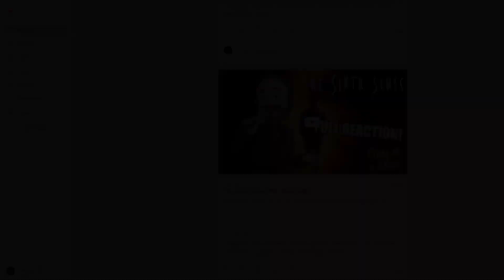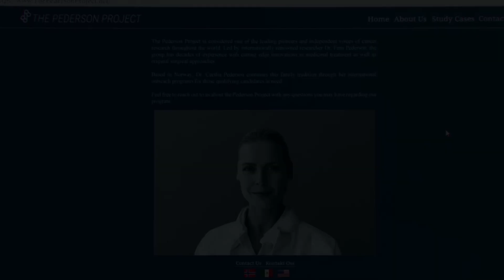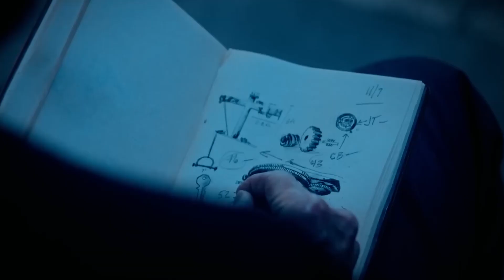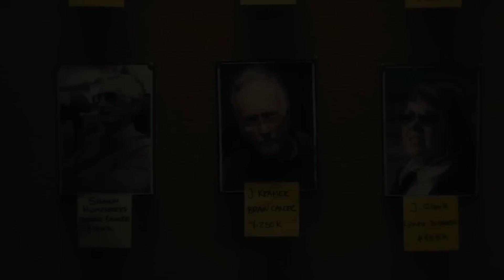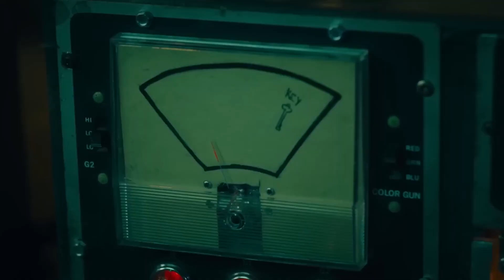SAW X REVIEW | THE BEST FILM IN THE FRANCHISE?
Watch Chris do a review of a movie while getting into a lively discussion with the Twitch chat. Check out the latest review for SAW X. -- Watch live

Synopsis: Hoping for a miraculous cure, John Kramer travels to Mexico for a risky and experimental medical procedure, only to discover the entire operation is a scam to defraud the most vulnerable. Armed with a newfound purpose, the infamous serial killer uses deranged and ingenious traps to turn the tables on the con artists.